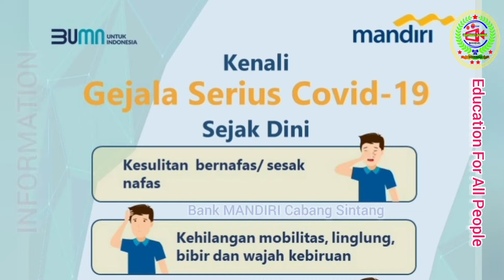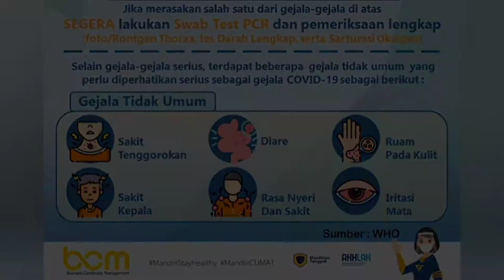Show PECUT Long and big size || Atraksi Cambuk besar dan Panjang